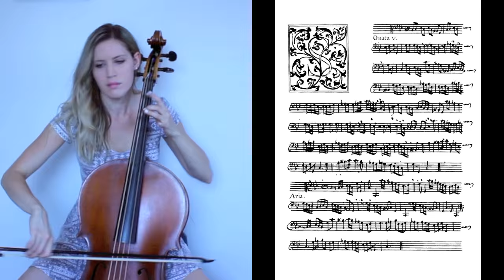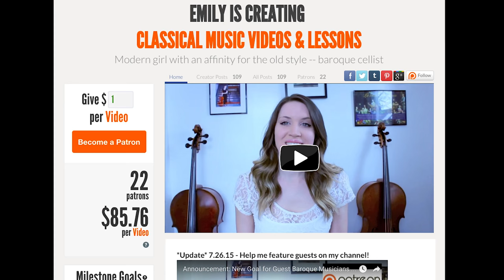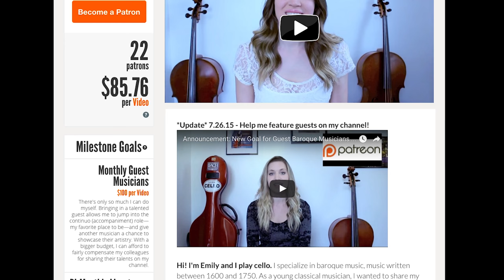2016 Update: New Videos, Goals, Patreon, and more - Baroque Music videos from Emily Davidson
I've been thrilled with all the support I've received so far! If you're a fan of classical music, baroque music, or cello, please consider supporting my channel. Leave your questions, and if you're looking for personal instruction or career coaching, email emilyplayscello [at] gmail dot com

Emily Davidson, baroque cello